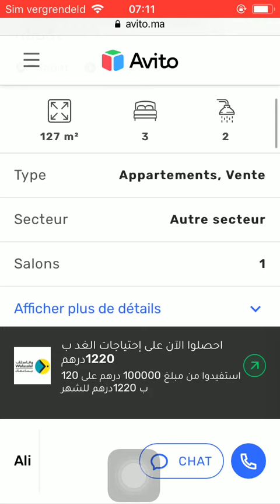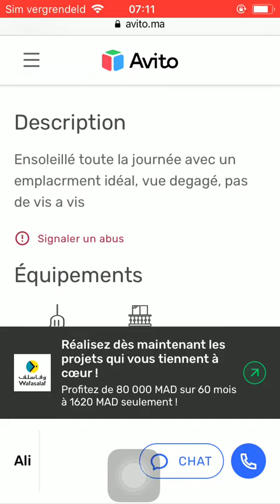House for sale Rabat #401, Huis te koop Rabat, Maison à vendre